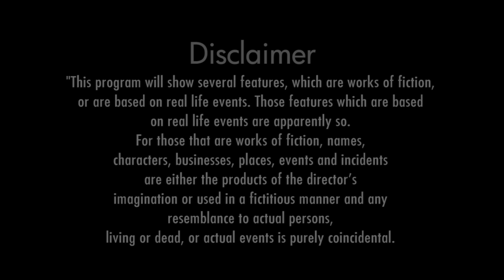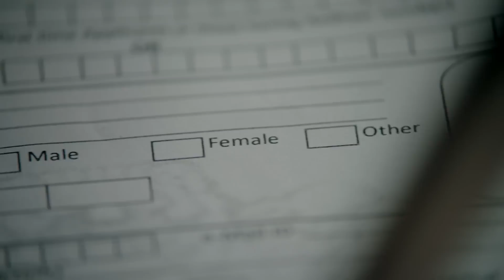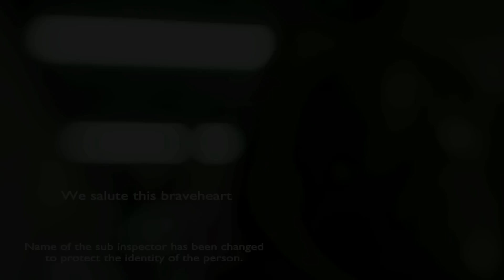India Tomorrow: Short Film "OTHERS"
Pradeep Sarkar has directed a short film on third gender of our society 'Others'. In the film, Sarkar highlights the stereotypes around transgenders through the birth of a transgender baby in a hospital.

In November last year, K Prithika Yashini became India's first transgender police officer following a landmark Madras High Court verdict directing the Tamil Nadu Uniformed Services Recruitment Board to include members from the community under a "third category".

The 26 year old has fought three long court cases to become India's first transgender sub-inspector. India Today salutes the bravehearts who never deny from what they are and accepts them as a part of our society.

Just one more step toward INDIA TOMORROW